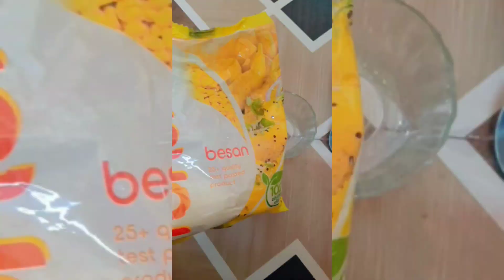Glass skin challenge..👀💫 challenge skincare by Vlogging_miss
Heyy you everyone..♡

Today I am going to share with uh guys a challenge video a glass skin challenge 💕

Tips by @preityprerna

@Shubhangi Yadav